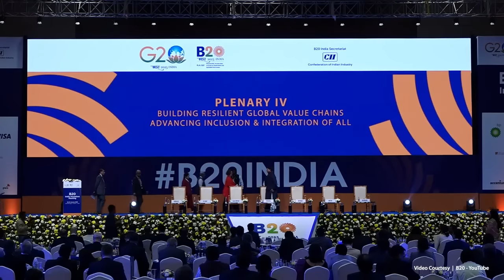Mallika Srinivasan @B20 Plenary: Building Resilient GVCs: Advancing Inclusion & Integration of All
Ms. Mallika Srinivasan, Chairman & Managing Director - TAFE and the Chair - B20 India Task Force on Inclusive Global Value Chains (GVCs) for Resilient Global Trade and Investment, moderated the B20 Plenary IV Session: Building Resilient Global Value Chains: Advancing Inclusion & Integration of All, at the B20 India Inception Meeting held at Gandhinagar, Gujarat, India, between Jan 22-24, 2023.

The deliberations in this session provided insights on the importance of revamping global trade and investment as key drivers of economic growth, and the need to reinforce efforts to fully embrace the focus on strengthening international cooperation and promoting inclusive Global Value Chains. There are four broad themes that are being proposed for discussion with task force members, and for consideration.

✔️ Fostering resilience and sustainability
✔️ Advancing the services trade to the next frontier
✔️ Use of technology in trade
✔️ Promoting inclusivity across the ecosystem

She concluded her address saying, “In the last three years, the global trade and investment landscape has faced many unforeseen challenges. India’s Chair of this year’s B20 is committed to working constructively to emerge stronger out of any eventuality. We must continue to build on the work done by the past B20 committees and collectively drive effective and meaningful outcomes, as seen by the people of the B20 and eyes of the world that are upon us.”

Video courtesy: @B20Brasil  | YouTube